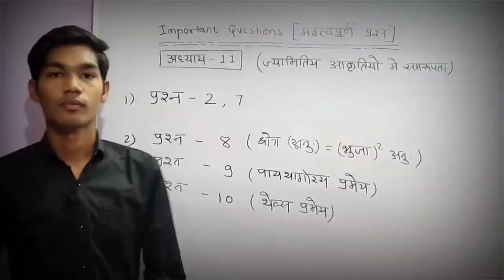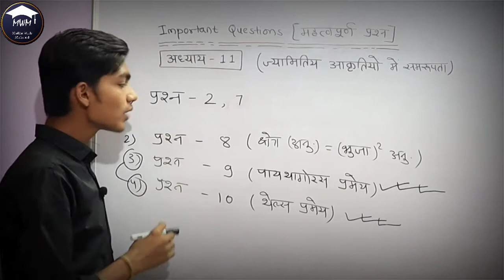chapter 11 similarity in geometrical shapes (cg board class 10 maths) |jaymiti aakritiyo me samrupta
इस वीडियो में  मैंने आपको कक्षा-10 का अध्याय -11 समझाया है |

यह वीडियो हिंदी तथा अंग्रेजी माध्यम दोनों को ध्यान में रख कर बनाया गया है | इसलिए यह लेक्चर हिंदी और इंग्लिश दोनों माध्यम के छात्र एवं  छात्राओं के लिए प्रभावपूर्ण रहेगा |
In this video you will learn Chapter-11 Class-10 Maths CG-BOARD.

This Video is made for English as well as for Hindi Medium Students.
In this video the topics and contents are explained in such a way that it will be beneficial for both English and Hindi Medium Students.

Thankyou...